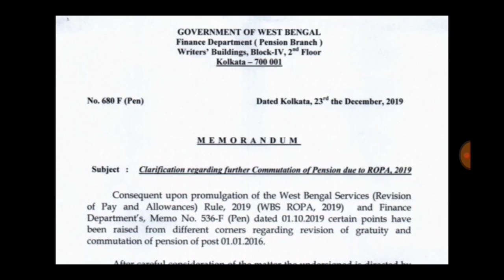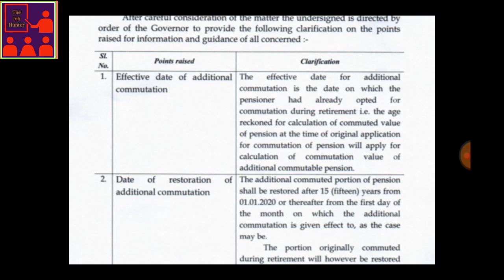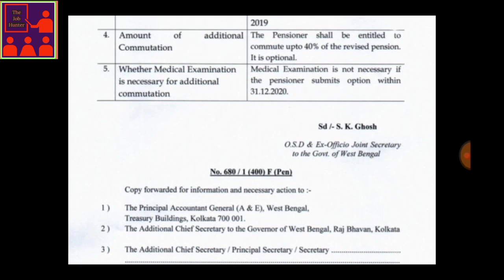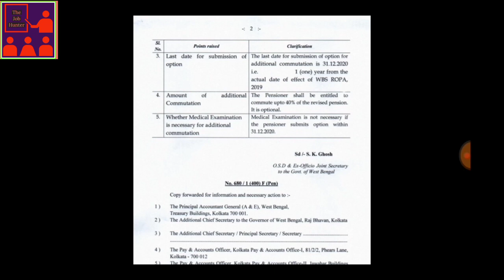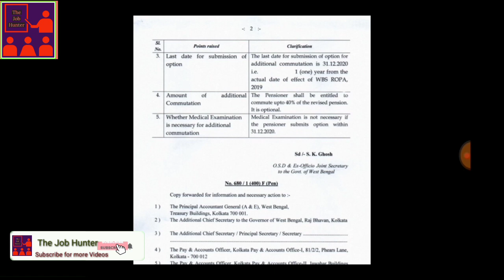ROPA 2019 pensioners দের জন্য নতুন বিজ্ঞপ্তি অর্থ দপ্তরের, ভালো করে বুঝে নিন 23.12.2019